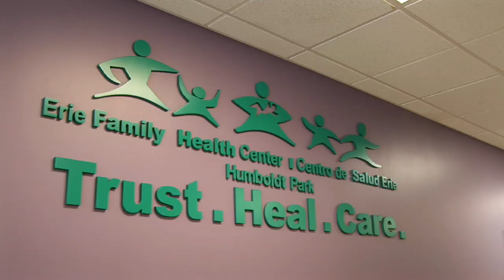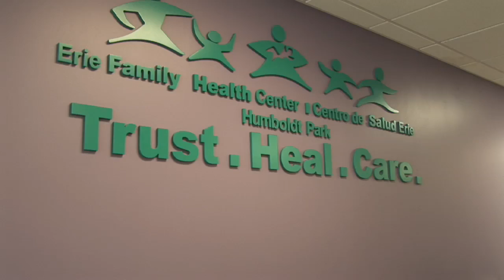Erie Family Health Center: A True Family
Erie Family Health encompasses all medical avenues, supplying convenience to those who need it most.